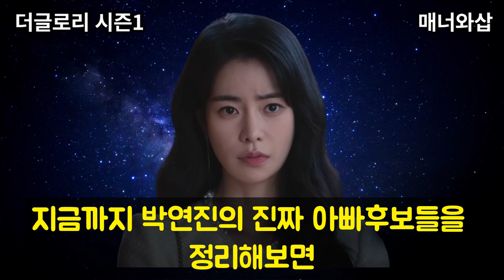[더글로리] 적록색약에 얽힌 박연진의 충격 비밀. 경찰서장 신영준 비참한 최후 맞는다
영상 내용 출처: 유튜브 채널 '닥터프렌즈'

더글로리에서 하예솔과 전재준이 적록색약을 갖고 있는 것이 스토리 전개에 중요한 요소였습니다. 그런데 이 적록색약에 박연진의 충격적 비밀이 담겨있습니다. 과연 그 비밀은 무엇이고 더글로리 파트2 시즌2 경찰서장 신영준과 박연진 엄마에겐 어떻게 작용할까요? 박연진의 진짜 아빠는 누구일까요.
학창시절 문동은을 괴롭힌 악당들을 풀어준 더러운 악당 신영준의 최후도 예상해봅니다.